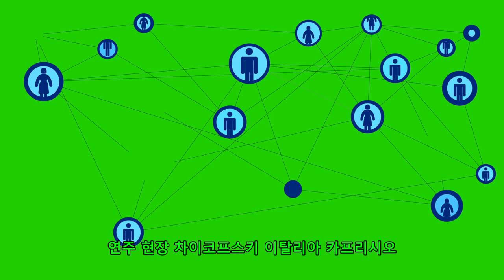연주 현장 차이코프스키 이탈리아 카프리치오